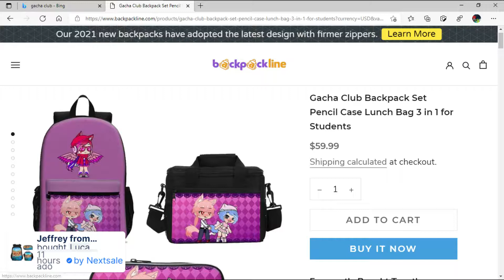WTF ON THE FIRST TAB IT SAYS FOR F*CKING KIDS THIS IS NOT FOR KIDS WTF!?!?!(no sound)